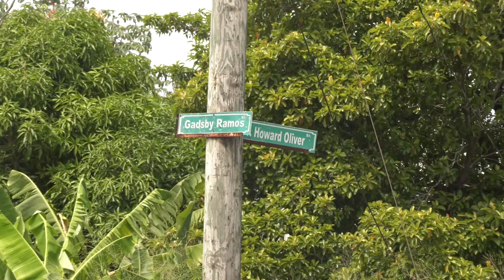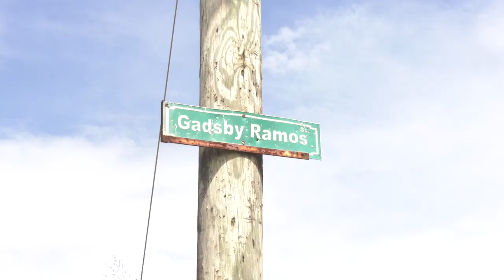Griga Man Murdered On Eve Of Hurricane